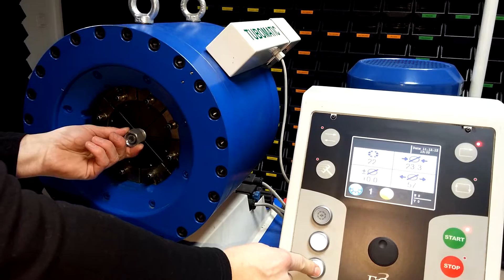Zakuwanie węży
Zajmujemy się produkcją połączeń hydraulicznych elastycznych niskiego i wysokiego ciśnienia. Jesteśmy w stanie wykonać przewody o średnicy do 2” i w zależności od państwa zapotrzebowania  1SN(jednooplotowe) 2SN(dwuoplotowe) 4SP(czterooplotowe).